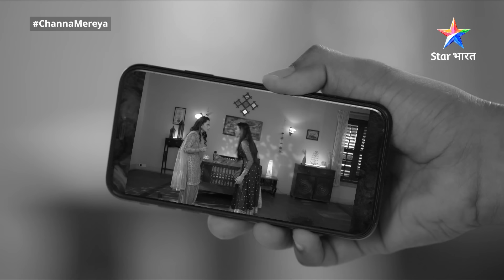Kya Ginni ko arrest kar legi police? | Channa Mereya | FULL EPISODE-89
►*About*
Yeh kahani hai Gaanv ki Ginni aur N.R.I. Aditya ki. Apne family issues mein uljha Aditya, hotel buisness mein apna naam kamaana chaahta hai, wahin zindagi se bharpoor Ginni apna ek chhota-sa dhaaba chalaati hai, jahaan har kone mein basta hai uska pyaar. Inn donon ki raahein aapas mein takraayin, jab Aditya ne Ginni ke dhaabe ki qeemat lagaayi. Ab Kya karegi Ginni? Kya Ginni ke pyaar ke aage, jeet payega Aditya ka vyapar? Jaanne ke liye dekhiye 'Channa Mereya'.